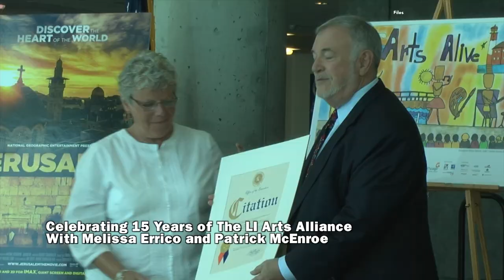LIAA First Gala Featuring Melissa Errico and Patrick McEnroe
The Long Island Arts Alliance celebrates 15 years of supporting the Arts with its first Gala

Honorees Melissa Errico, Patrick McEnroe, Roger Tilles and Paul Fleishman discuss the importance of keeping the Arts Alive.